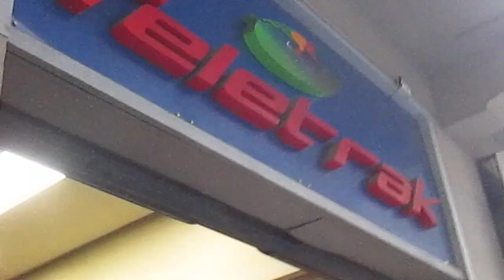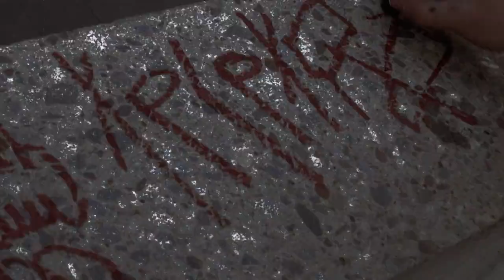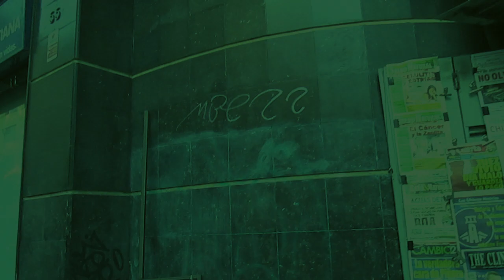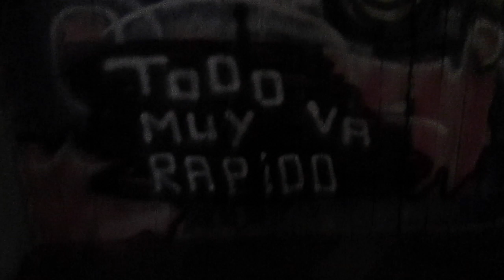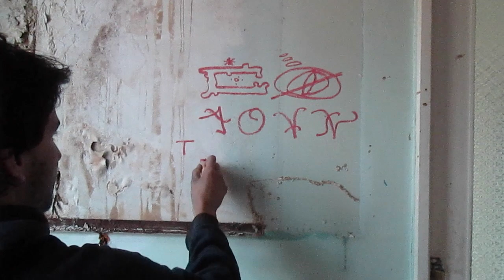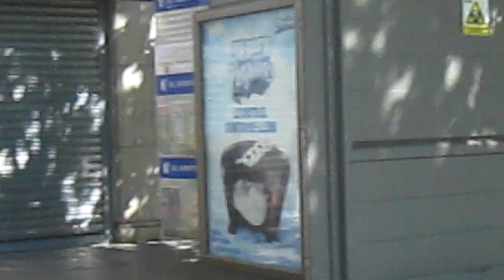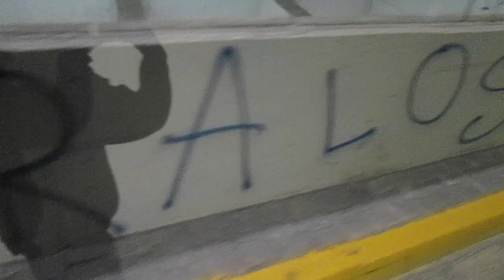teletrak crueldad pura // buscando al muletas